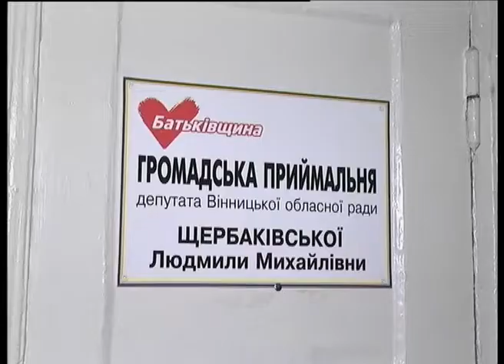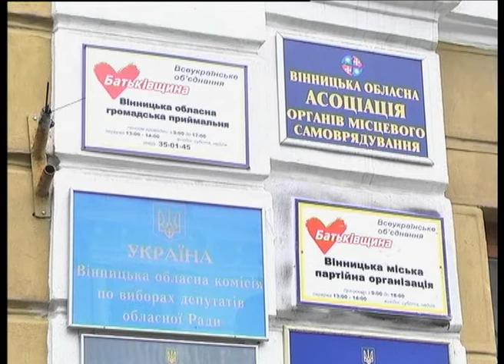Телеканал ВІТА новини 2014-05-15 Напад на агітаційну палатку П Порошенка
Агітаційна війна у Вінниці набирає обертів. В держадміністрації натрапили на стоси газет. В них -- позитив про кандидата в президенти Юлію Тимошенко і дискредитація її головного конкурента Петра Порошенка.